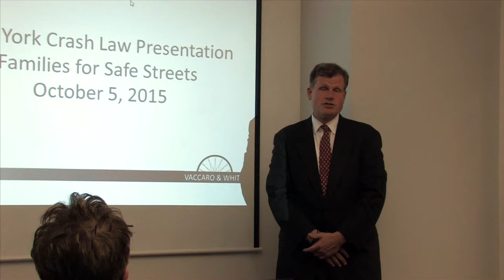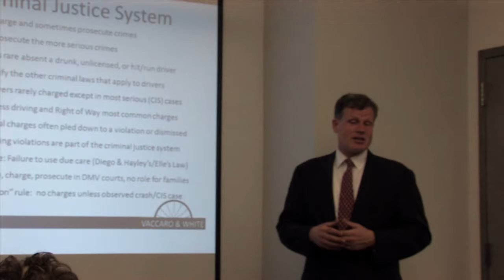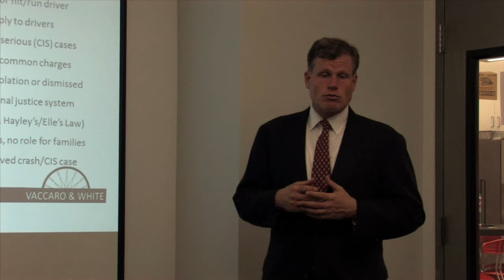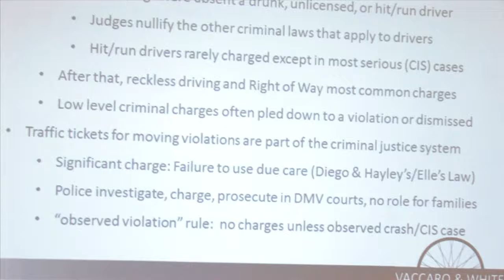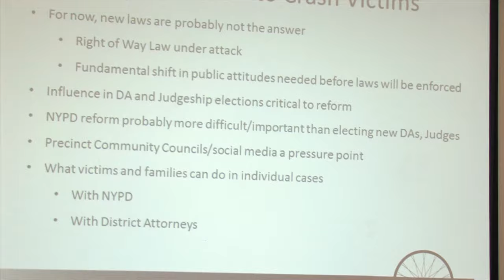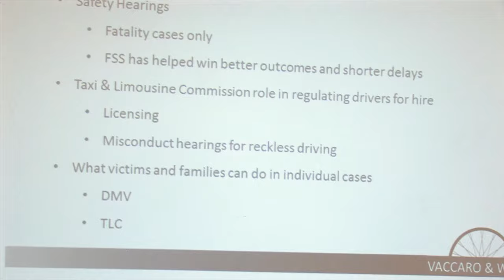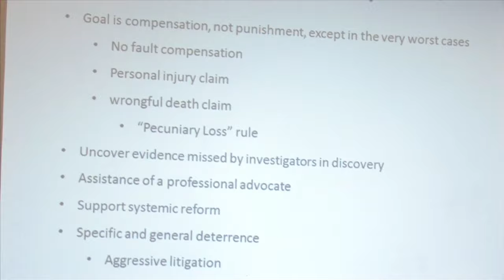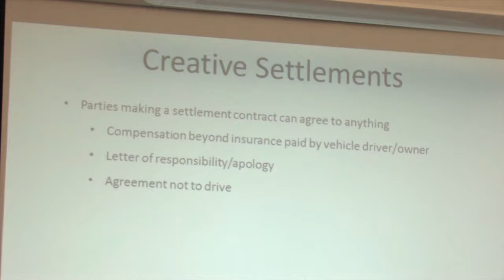Steve Vaccaro Presentation